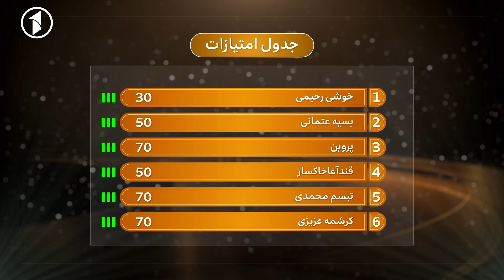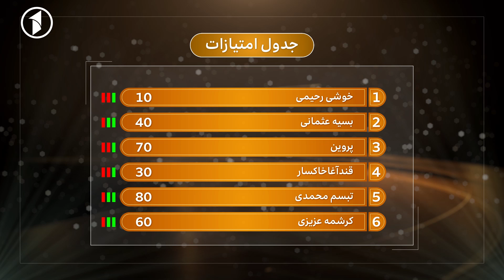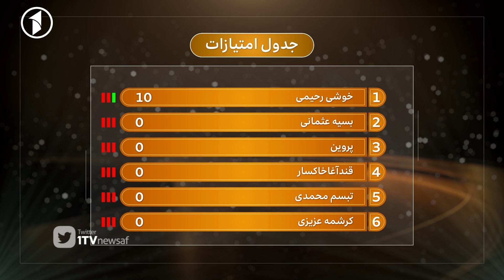از کی بپرسم - ویژه نوروز Az ki Boporsam - Special show Ep 02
ویژه برنامه نوروزی از کی بپرسم با خوشی، بسیه، پروین، قندآغا، تبسم و کرشمه